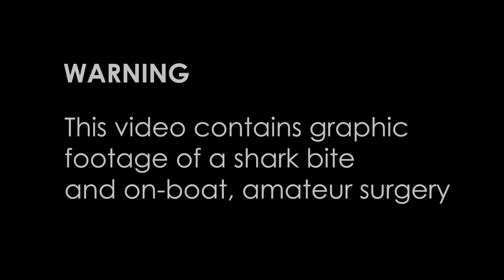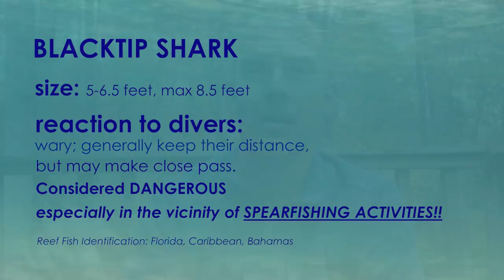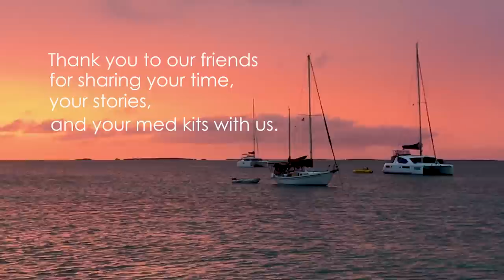SHARK ATTACK & Amateur Surgery: Sailing & Spearfishing the Ragged Islands (EP 55 - Monday Never)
Sailing the Ragged Islands. It's known as a remote destination that can be treacherous in certain wind conditions. We knew we needed to be prepared with plenty of food and water on board, but we had no idea what lay in store for us.

In the beginning of our trip, our friend Jeff got bitten by a shark while we were out spearfishing with our friends. Despite being 2 days away from any medical help, the sailers with us were able to suture him up, deliver IV antibiotics, and fully care for him while the rest of us watched in awe. This is a video of that incident, what happened, the medical attention received, and lessons learned.